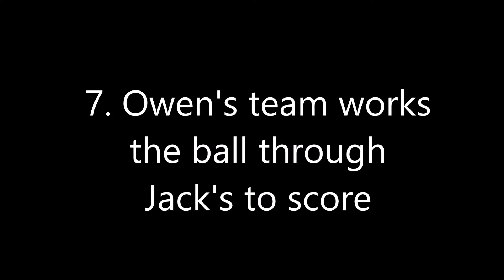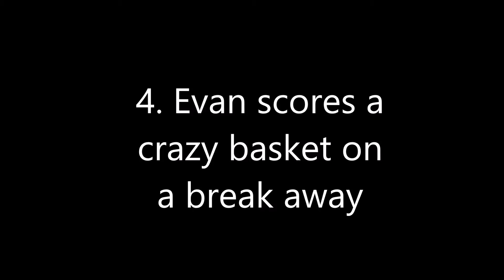Oakbourne Basketball League Top 10 Season 4 Week 3-4